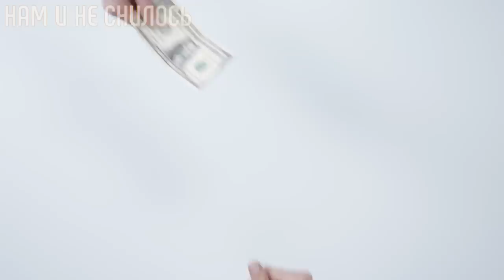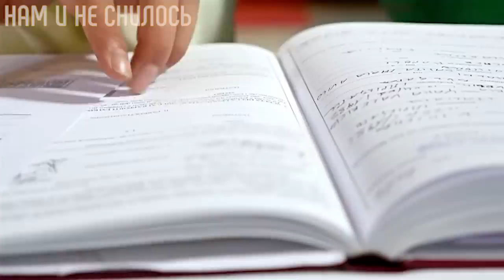Александр Олешко свыкся с одиночеством? Как сейчас живёт бездетный актёр с неоднозначной репутацией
Александр Олешко - популярный телеведущий, глядя на него, зритель думает, что мужчине неведомо плохое настроение и проблемы, а позитивом и добротой он готов щедро делиться с окружающими.
Многих интересует, как живет Александр Олешко, что происходит в его личной жизни, есть ли у звезды жена и дети. Об этом и многом другом мы решили рассказать Вам.